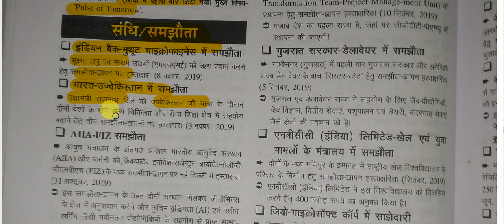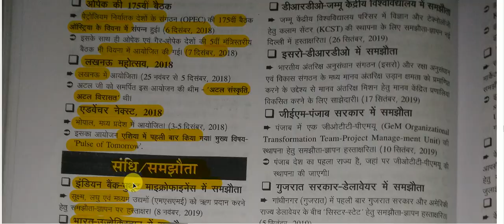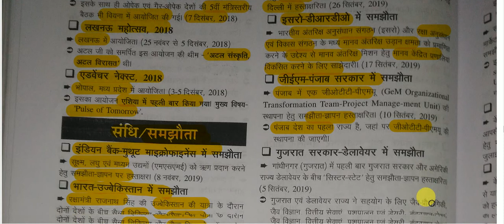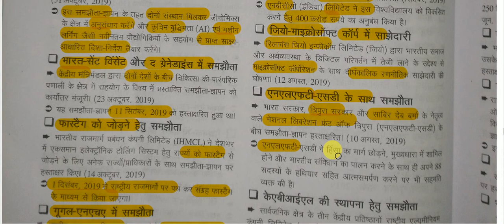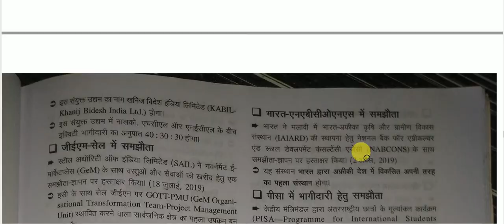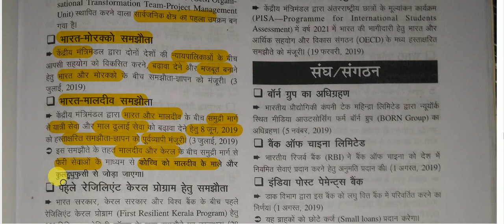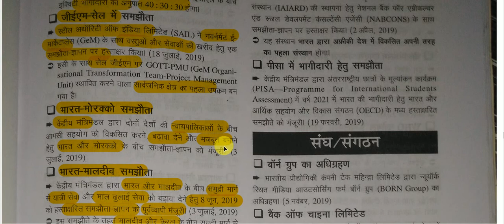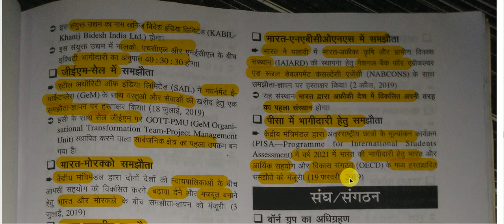सम-सामयिक घटना चक्र 2019 || संक्षिप्तियाँ - संधि / समझौता